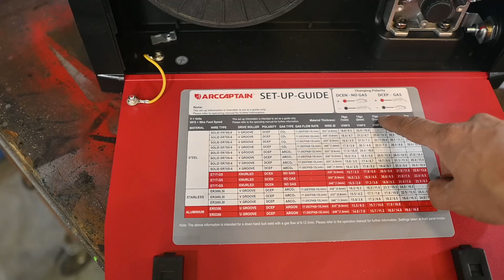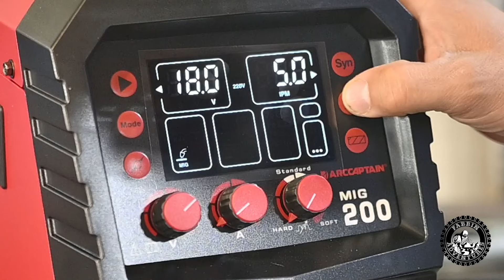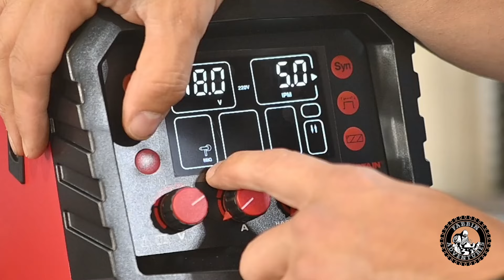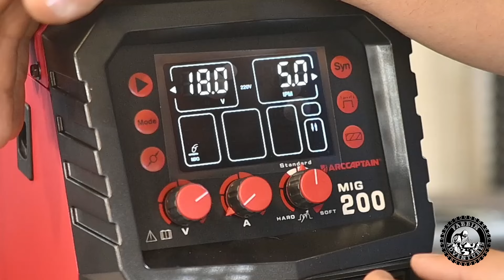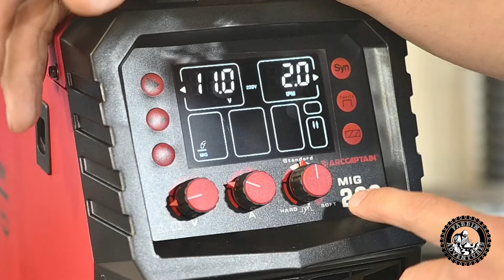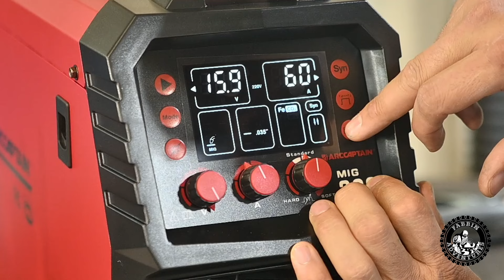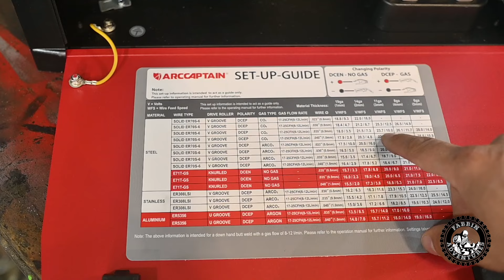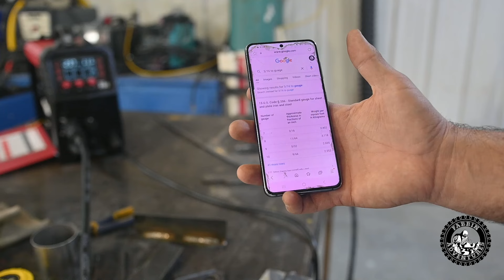Arc Captain Mig 200: An in depth Review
Arc Captain Mig 200: An in depth Review, for beginners to advanced welders.
In this video we go right through this machine from inspecting its parts and accessories to its welding features. I will describe everything in a way that beginners can understand.